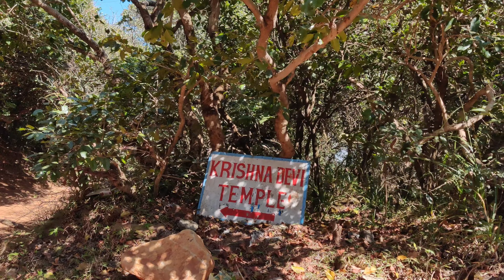How to explore Mahabaleshwar|Places to Visit| Best car route from Pune| Sunset Point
Weekend Trip Mahabaleshwar|Places to Visit|Resturants|Hidden Points| Sunset Point|Old Mahabaleshwar| LifeLogs_bySWATI

We went to Mahabaleshwar for a weekend trip, video covered all most all possible places and amazing views and places to eat yummy strawberry and cream.